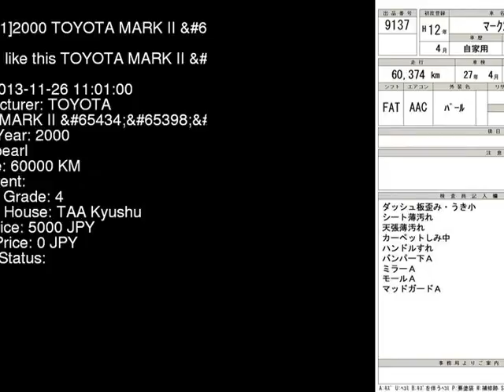2000 TOYOTA MARK II _G GX100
the Authority on JDMs since 2007!  . Details on this car from auction in Japan